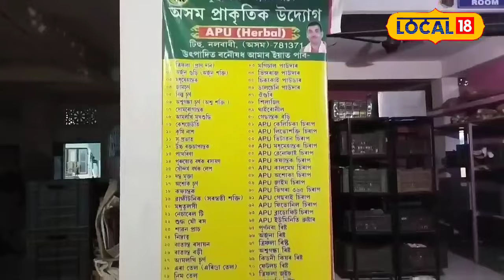Health Tips | ঘৰতেই সহজ উপায় অৱলম্বন কৰি কেনেকৈ বেমাৰৰ পৰা হাত সাৰিব?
Health Tips |  আয়ুৰ্বেদিক বিশেষজ্ঞ ঘনশ্যাম মেধিয়ে কেইবাটাও ঘৰুৱা প্ৰতিকাৰৰ কথা ব্যক্ত কৰে। ঘৰতেই কিছু সহজ উপায় অৱলম্বন কৰি এইধৰণৰ বেমাৰসমূহৰ পৰা হাত সাৰিব পাৰি ।